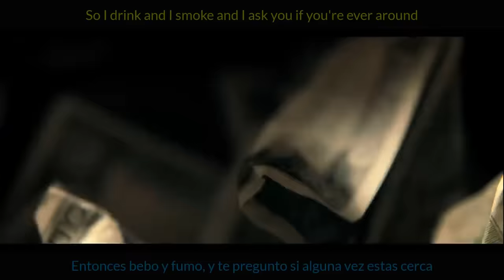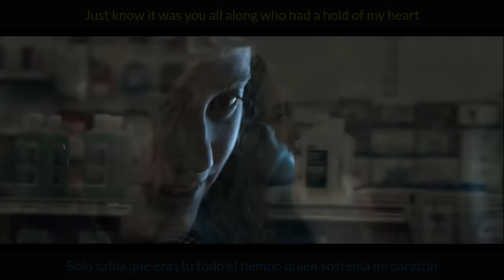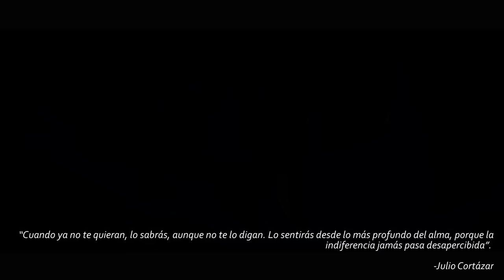Kings Of Leon - Revelry